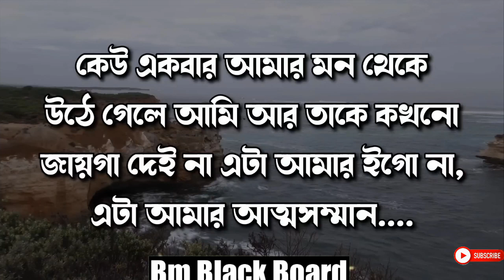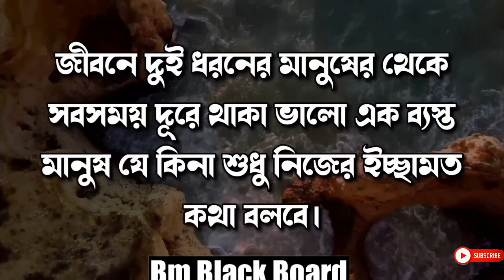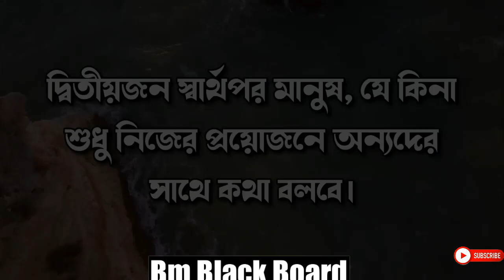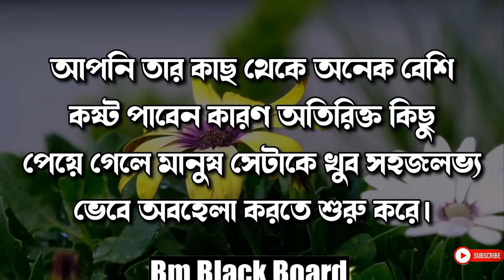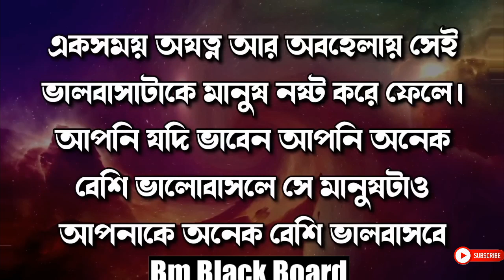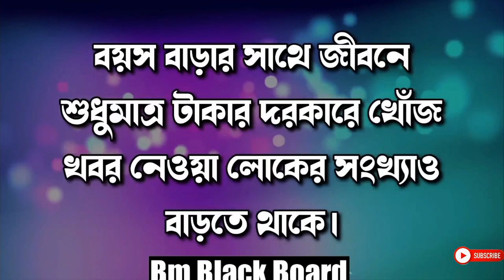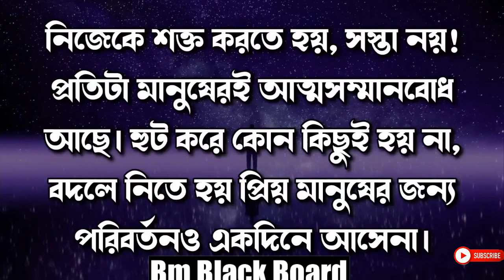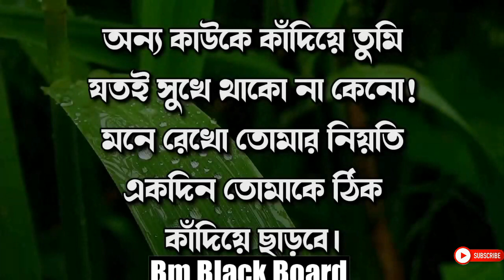কাউকে প্রচন্ড ভালোবাসার আগে সাবধান হোন...ll Heart Touching Motivational Quotes in Bangla | Bani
কাউকে প্রচন্ড ভালোবাসার আগে সাবধান হোন... | Heart Touching Motivational Quotes in Bangla | Inspirational Bani  @bmblackboard

zia bhai

                  ❤Bm Black Board❤️